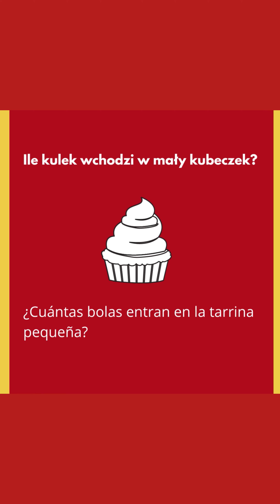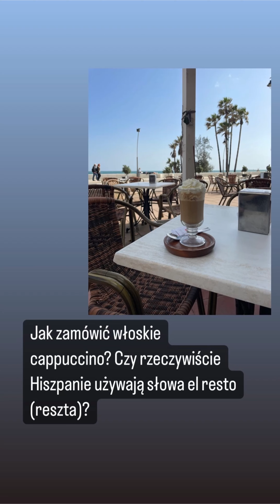Lekcja hiszpańskiego dla początkujących - w hiszpańskiej lodziarni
🟥Trzeci dzień wyzwania dla początkujących. Dzisiaj poznasz kilka słówek związanych z lodziarnią. To co? Chcesz dowiedzieć się jak zamówić lody po hiszpańsku?

Myślisz na poważnie o nauce hiszpańskiego?

➡ Uważasz, że to co robię jest wartościowe?
Nie zapomnij o kciuku w górę! 👍 lub podziel się materiałem ze znajomym!

Nie zapomnij o włączeniu dzwoneczka! 🔔

👩‍💻O MNIE:

Nazywam się Ola. Skończyłam studia na Uniwersytecie w Salamance (Hiszpania). Na co dzień mieszkam w Hiszpanii, w Maladze i to właśnie od Hiszpanów, wyciągam mnóstwo cennych informacji oraz tzw. smaczki językowe, o których nie przeczytasz w żadnym podręczniku do nauki hiszpańskiego!

Jeśli chcesz zobaczyć jak wygląda moje codzienne życie w Hiszpanii to sprawdź mój: